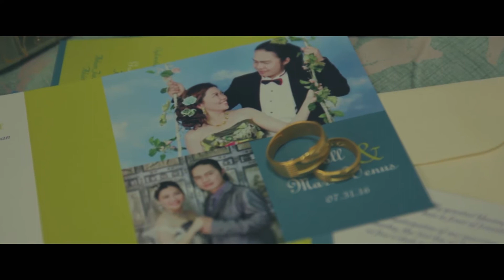WEDDING Shoot with CANON 80d: JAYROLL and VENUS BIG DAY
JAYROLL and VENUS BIG DAY: Wedding Videography
Shoot with CANON 80d
lens sigma 18-35mm f1.8
canon 10-18mm stm